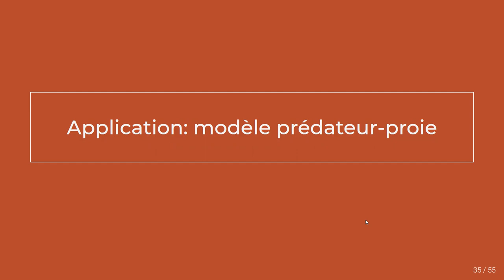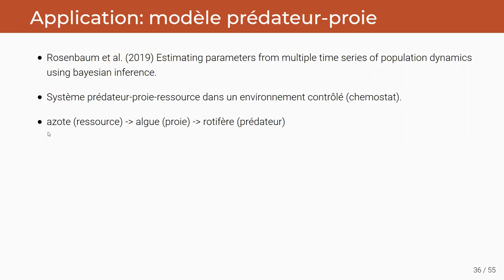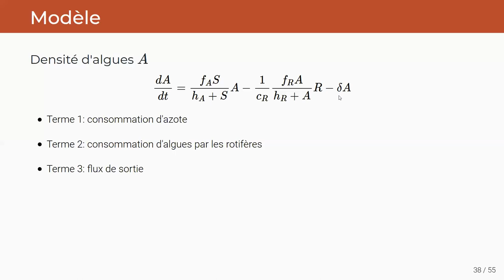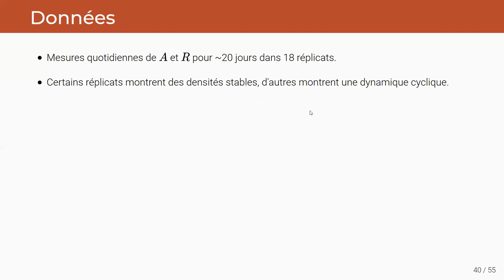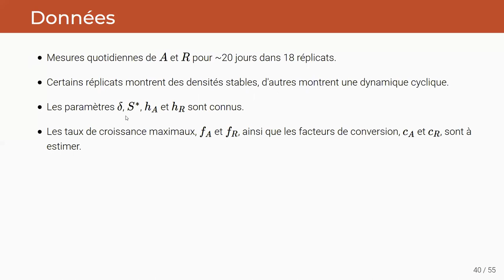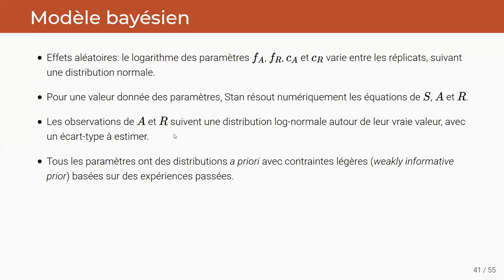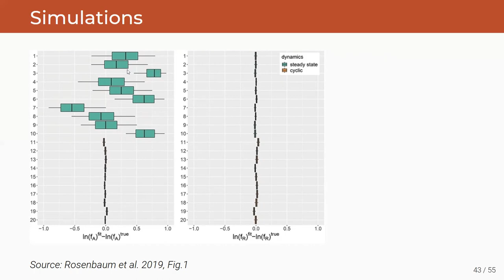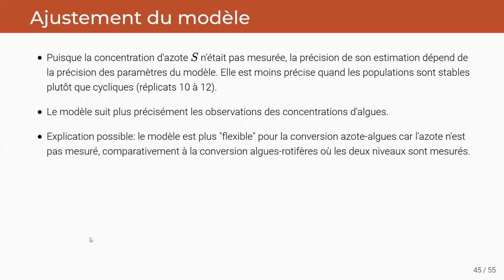ECL8202, Cours 10.4 Application: modèle prédateur-proie